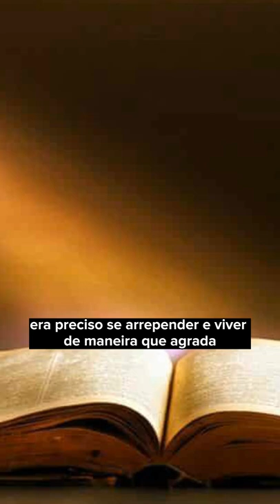JOÃO BATISTA O ÚLTIMO PROFETA!